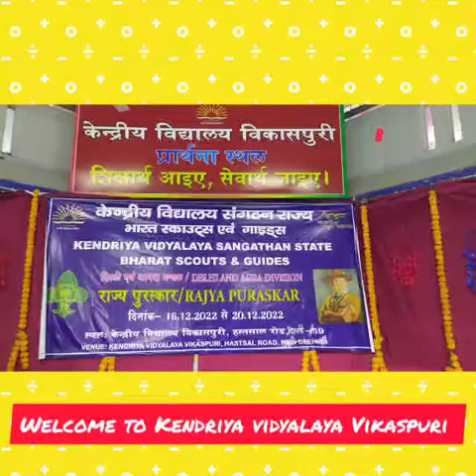Activities at a glance I Rajyapuraskar Camp Kendriya vidyalaya Vikaspuri Innovator Sarika Grover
Video from Sarika Grover